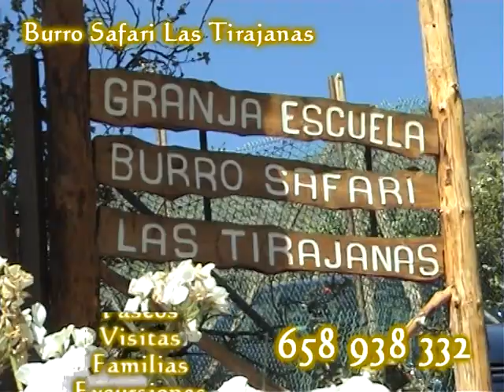Burro Safari Las Tirajanas - Granja Escuela - Gran Canaria, celebraciones ocio restauración.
Burro Safari Las Tirajanas. Situada en el centro de Gran Canaria, en la Caldera de Tirajana; es un lugar ideal para pasar en familia o para cualquier tipo de celebraciones, en medio de naturaleza y animales, donde se puede conocer la historia de un animal en peligro de extinción como son los burros.